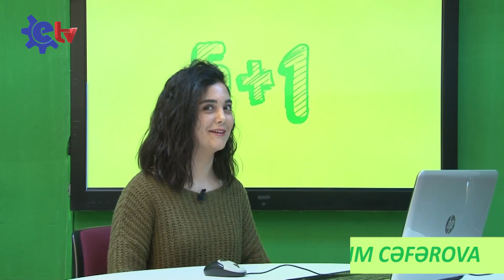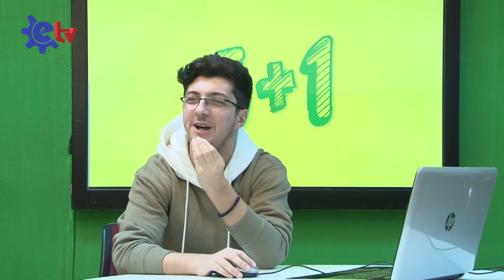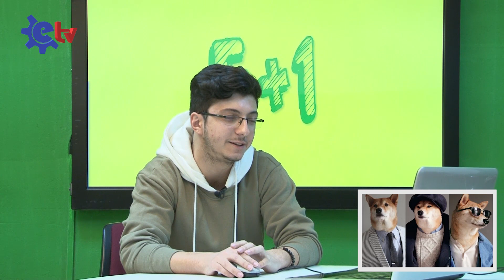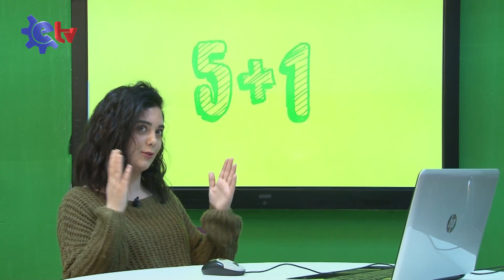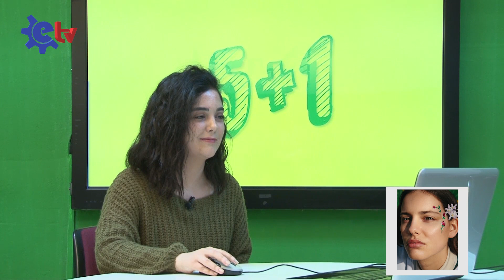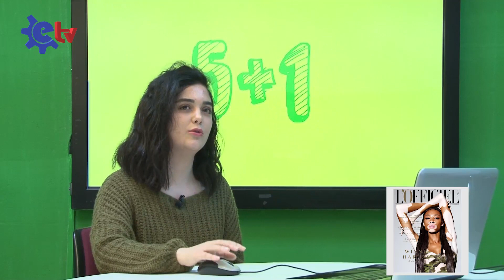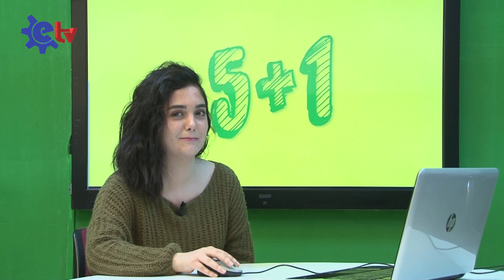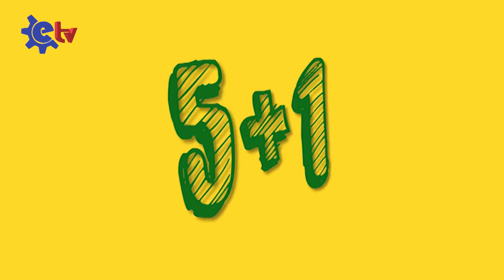5+1 (BÖLÜM 1)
5+1 ETV-nin yeni layihəsidir.
Bir çox ölkədən yer alan amma Azərbaycanda ilk olan, gənclərin fikirlərini öyrənən bir layihədir.
Bu layihədə 5 tələbə və 1 müəllim iştirak edir.
Layihənin rəhbəri: Nurlana Hüseynovadır.
Aparıcı: Bənövşə Əliyevadır